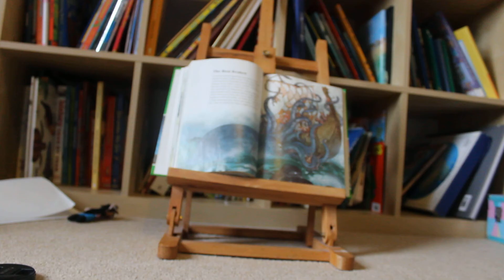This my smooch clone order payment song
A poem of warning to you Cat!  The Kraken s coming, what you think about that? By Hallam Tennyson aka the gentle kraken